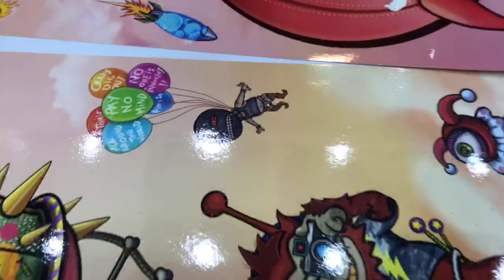TOYSTV S8 E9 P5「爆玩具」Urban Devil by Pepper Jerry Unbox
Program host: Bryan Lo, Walkermachine